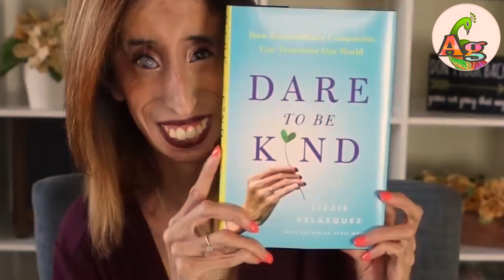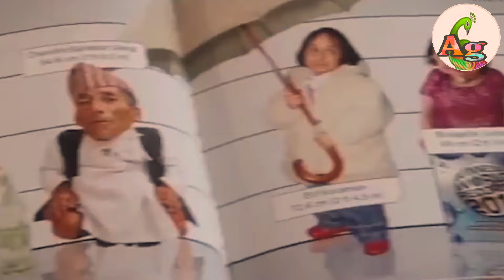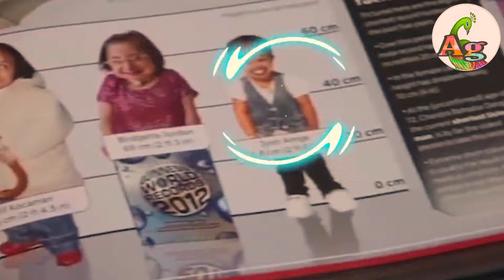እዞም ንዕዘብ ከማና ሰባት ኮይኖም፡ ግን ከኣ ካብ ናይ ሰብ ፍልዩ ዘብሎም ነገራት ንተዓዘብ።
This channel is the place  to find different mysteries about humans, animals, nature and  worldwide events. Daily videos funny, scary, crazy and sometimes sad information that you have never heard before.

ኣብ'ዚ ቻነለና ነቅርቦም ትሕዝቶ፡  ዝተፈላለዪ ኣገረምትን ምስቲራውያን ሰሚዕናዮም ዘይንፈልጥ ብዛዕባ ደቂ ሰባት፡እንስሳታት፡ቦታታት፡ባህራያዊ ተፈጥሮን ክኸውን እንከሎ፡ ትሕዝቶ ናይ ቪዲዮታትና  መሃርቲ፡ ኣስሓቅቲ፡ኣገረምቲ፡ኣሰንበድትን እዮም።

google-tigrigna-translate